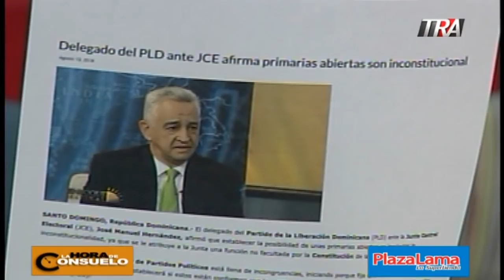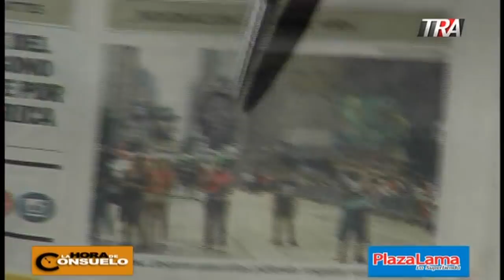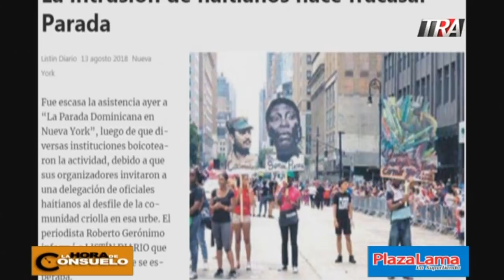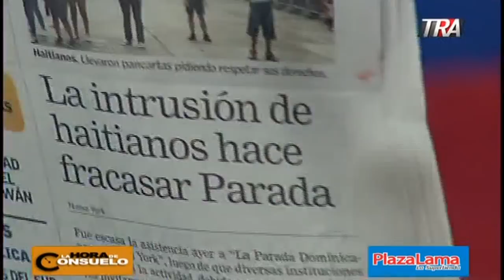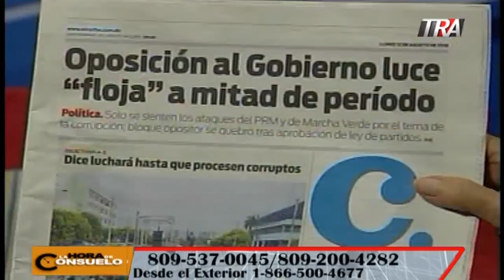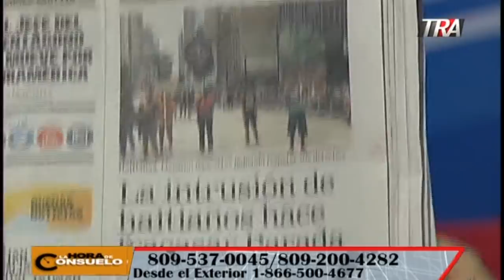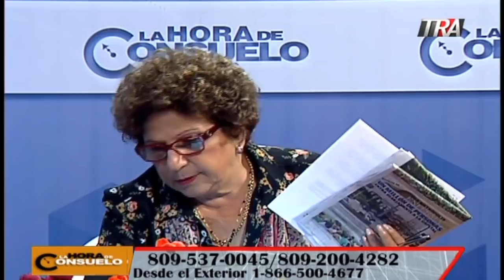La Hora de Consuelo 13-08-18